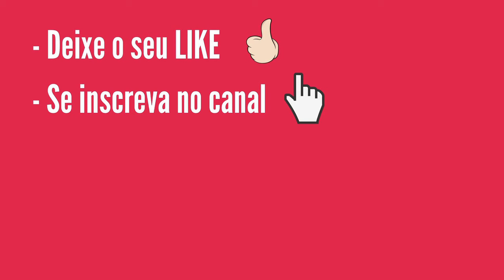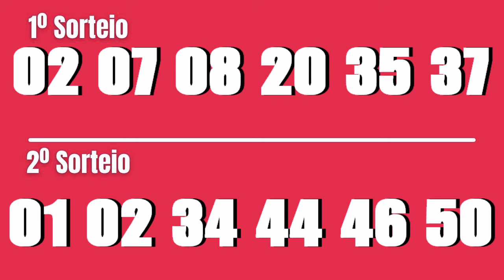Resultado Dupla Sena 2656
Dupla Sena 29/04, Dupla-Sena 2656 de Hoje, Dupla Sena de hoje,

1º SORTEIO

6 acertos
0 aposta
R$ 0,00

5 acertos
14 apostas
R$ 4.024,51

4 acertos
582 apostas
R$ 110,63

3 acertos
11.575 apostas
R$ 2,78

2º SORTEIO

6 acertos
0 aposta
R$ 0,00

5 acertos
8 apostas
R$ 6.338,60

4 acertos
578 apostas
R$ 111,40

3 acertos
11.846 apostas
R$ 2,71

Próximo sorteio
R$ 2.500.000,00